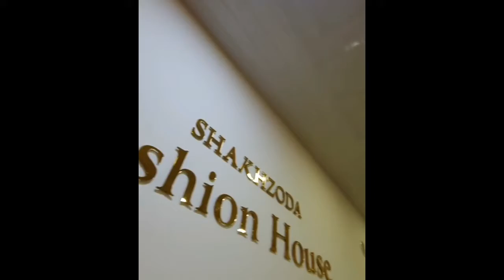SHAXZODA MUHAMMEDOVANING YANGI ATELYESI. SHAHZODA JAMOASI BILAN DACHADA DAM OLISHDA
Salom barchaga! Bu kanalda barcha mashxur insonlarning eng sara foto suratlarini tomosha qilishingiz va ular haqida qiziqarli ma'lumotlarga ega bo'lishingiz mumkin.

Bu videoda  SHAXZODA MUHAMMEDOVANING YANGI ATELYESI. SHAHZODA JAMOASI BILAN DACHADA DAM OLISHDA!

Fotolar  yoqdimi ? Unda Instagram Olami kanaliga obuna bo'lishni va qo'ng'iroqni bosishni unutmang!

Etiboringiz uchun Katta Rahmat!!!